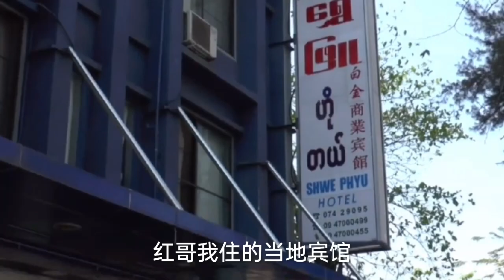我在缅甸密支那不得不说一下的故事，一佛山男和他老婆在密支那被老缅军政府抓了仅因为这件事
本人亲眼见到的令人震惊的人和事